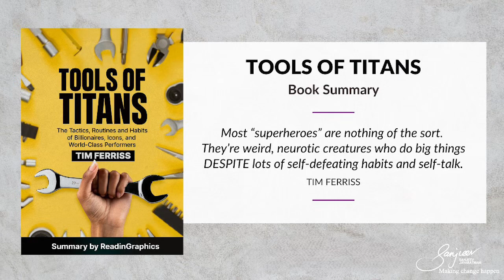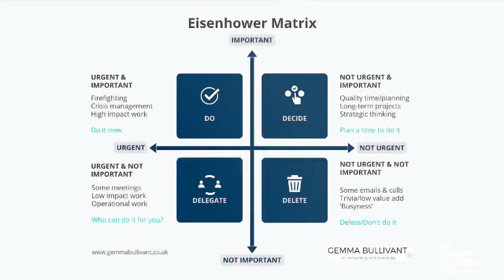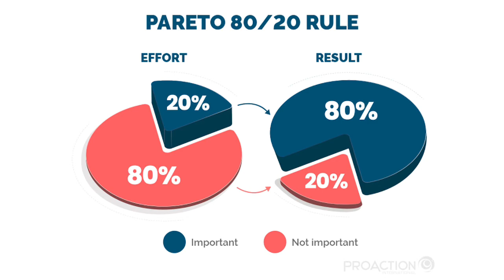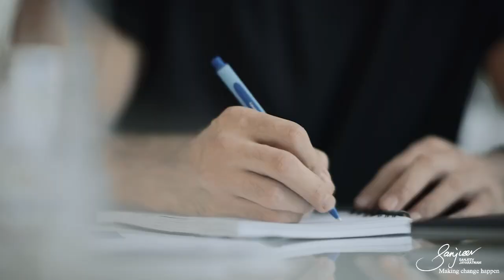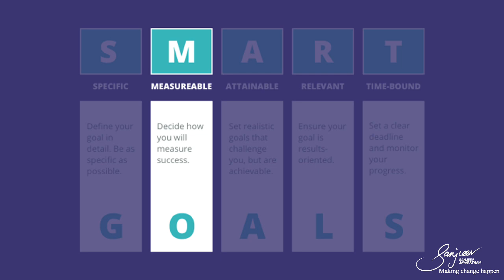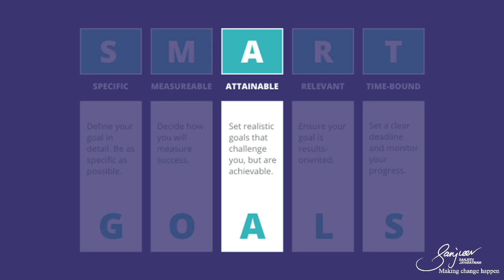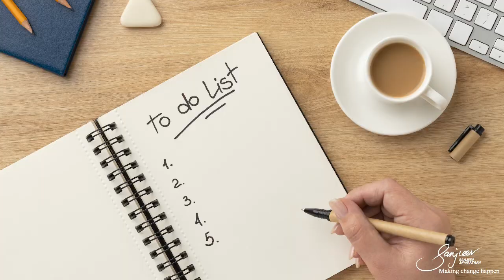Change Your Life in 30 Days | Learning with Sanjeev Jayaratnam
🌟 Want to Change Your Life in 30 Days? 😍

Let’s talk today about how we can transform our lives 🌀 with a few small steps, through consistency and dedication 🧗‍♂. James Clear’s book 'Atomic Habits' 📚 is written based on his experiences and self-training. He explains 🧠 how we can change our lives by starting with small habits.

⏰ Morning Habits set the tone for our entire day. What should we do in the morning? 🤔 How can we transform our lives through these habits? That’s what we’ll be discussing today. I’ll also explain the 'SAVERS' framework introduced by Hal Elrod.

💼 What are Productivity Techniques? How can we boost our productivity through methods like Time Blocking ⏳ and Pomodoro 🍅 Techniques? And how can these change your life? You’ll get to know all this in today’s video 📽.

🍎 Maintaining a balanced diet is also a key factor in transforming your life. Jim Rohn says, "Take Care of Your Body, It's the Only Place You Have to Live." 🏡

💼 Next, let’s talk about Work Habits and Attitude. We’ll discuss the Pareto Principle (80/20 Rule) 🙌 and SMART Goal Settings 🎯.

⌛ Learn how to manage time and prioritize work 🗂 by identifying what’s urgent and important. Personal Development & Learning 📖 are essential to transforming your life.

The final step is Networking & Building Relationships 🤝. How do we go about doing this? We’ll talk about that too.

🎬 So, if you’re ready to transform your life in 30 days, watch this video! 🔥

📚 Chapters:

00:00 - Introduction
04:51 - James Clear & the Book 'Atomic Habits'
05:48 - Morning Habits
11:26 - SAVERS Framework
12:34 - Ways to Increase Our Productivity
14:37 - Blocking Time
16:54 - Pomodoro Technique
19:15 - Actional Tips to Increase Productivity
21:37 - Balanced Meal
24:11 - Work Habits, Attitudes and Pareto Principle
27:23 - Setting Goals
29:56 - Actional Tips for Reaching Goals
30:18 - Time Management
30:29 - Actional Tips for Time Management
32:22 - Personal Development & Learning
34:53 - Continues Learning
35:24 - Networking & Building Relationships
37.21 - Summary

13 People Skills That You Need to Have to Be A Great Leader | Learning with Sanjeev Jayaratnam